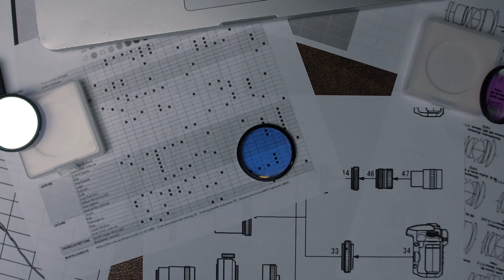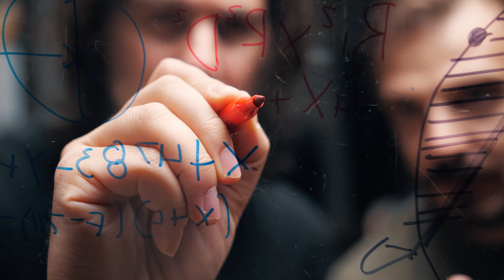The Most Revolutionary Filter Ever Created!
It's here!! We are so excited to share how you can finally capture deep space images in the day! This revolutionary astrophotography tool was made possible after studying the technology available to us with top-performing filters. We even got some feedback from the community! Check out what their experience was like in this video.

Are you ready to collect dark in the light?

Here a great link on the light pollution filters

OPT - The Telescope Authority since 1947
Telescope equipment? Astrophotography gear? Professional astronomy? We help with it all.
Let’s get social!

Big Thanks to:
Astrobackyard